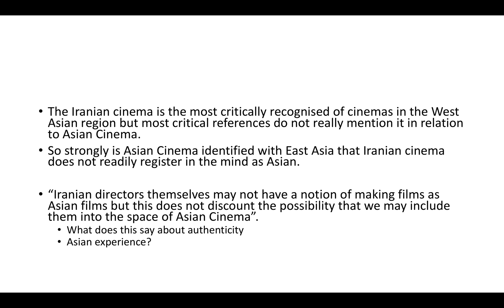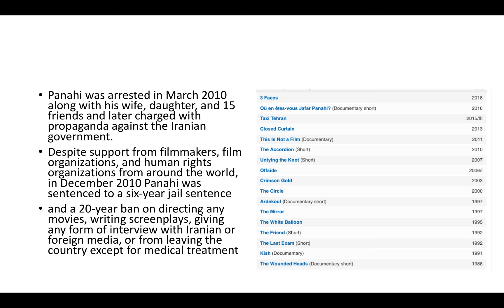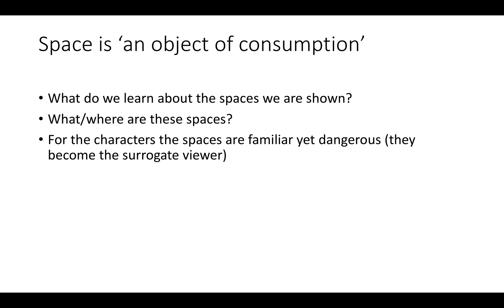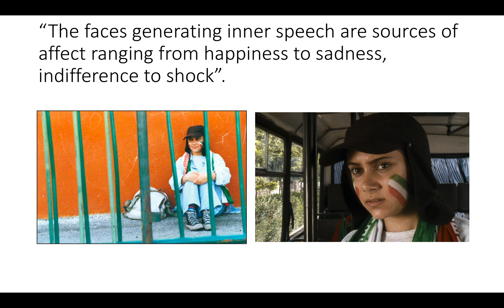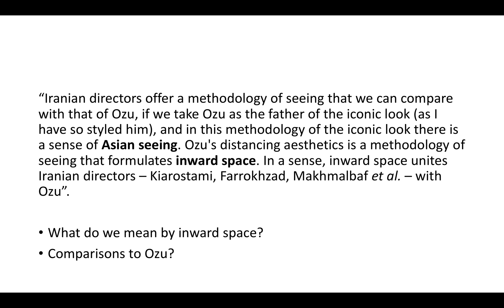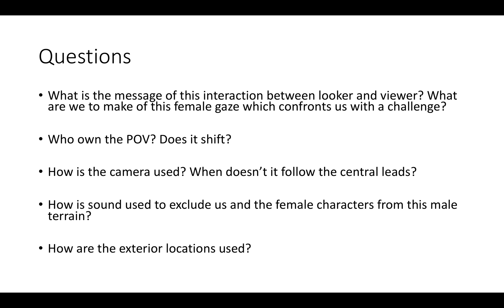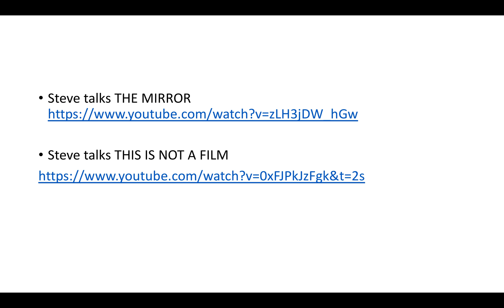Offside (Jafar Panahi)(Lecture)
More Panahi lectures